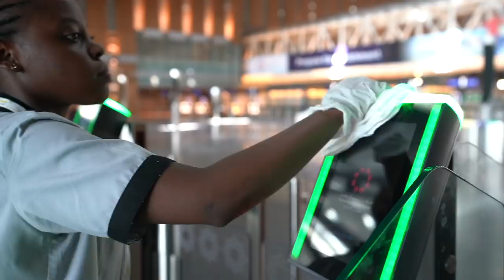A safe transit through Hamad International Airport | Qatar Airways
Our staff are trained in the latest hygiene protocols and cleaning procedures recommended by IATA and the WHO, to ensure that passengers are having a safe transit through Hamad International Airport.